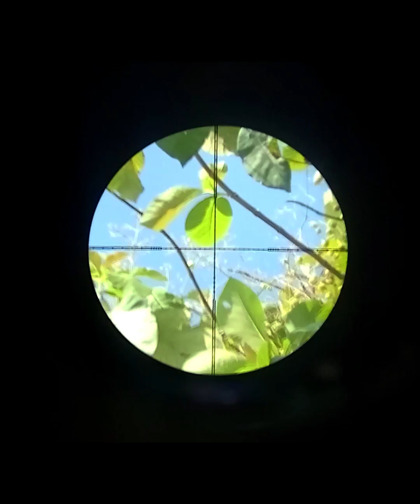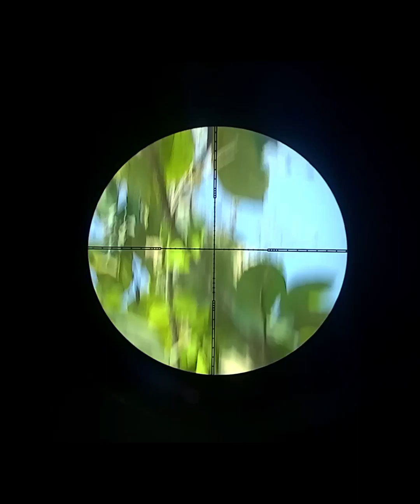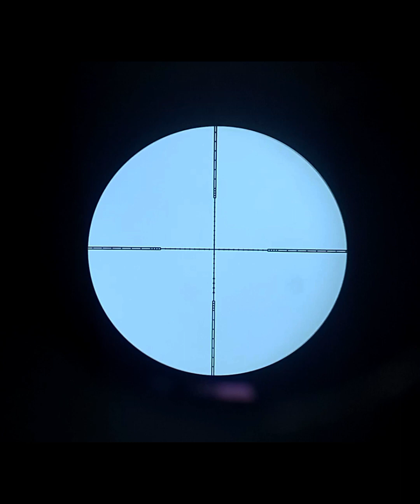Sharp Inova tes jarak 62m‼️‼️‼️